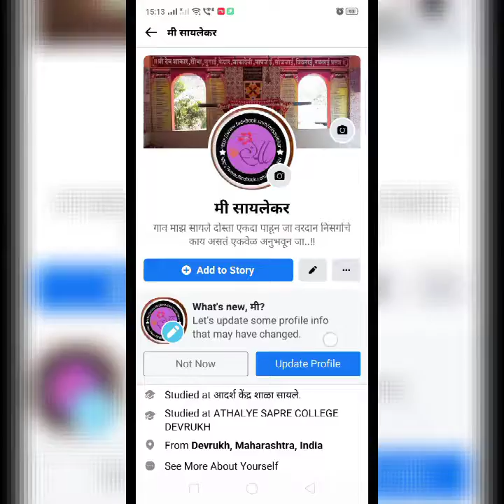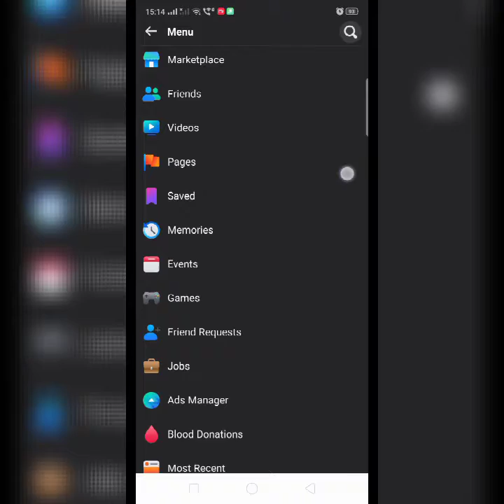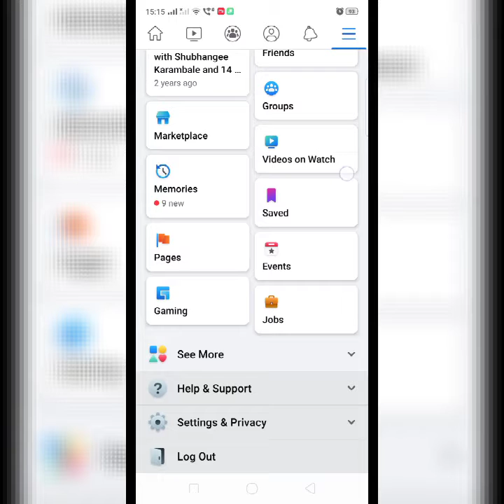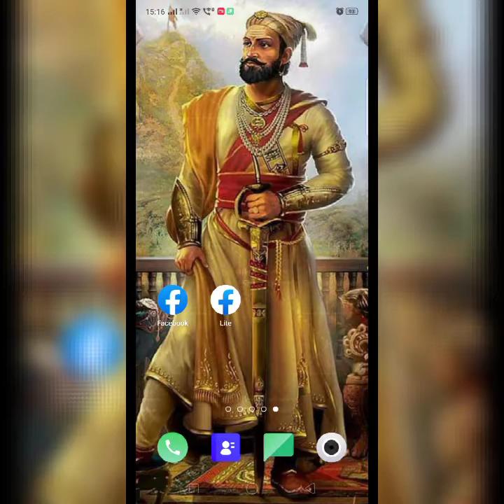Facebook Dark Mode – Lite Mode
Most Popular

messenger vs messenger lite
facebook lite iphone
facebook lite ki id kaise banaye
facebook lite messenger
facebook lite login my account
facebook lite kaise chalaye
facebook lite profile lock
facebook lite followers setting
facebook download app install pc
facebook lite login
facebook lite mode data
facebook lite free mode settings
facebook lite offline mode
facebook lite dark mode not showing
facebook lite pink mode
facebook lite free mode
facebook lite free mode settings 2020
facebook lite dark mode malayalam
facebook lite dark mode tamil
facebook lite dark mode kaise kare
facebook lite dark mode 2020
facebook lite color mode
facebook_dark_mode
facebookdarktheme
facebookdaretheme
facebook lite dark mode
facebook dark mode bangla
facebook dark mode redmi note 7 pro
phone dark mode
facebook dark mode tamil
messenger dark mode
facebook dark mode telugu
facebook dark mode malayalam
dark mode in instagram
facebook dark mode iphone
fbdarkmode
facebook se number nikalne ka tarika
facebook login code
facebook sign up
facebook download
facebook kaise chalaye
facebook lite